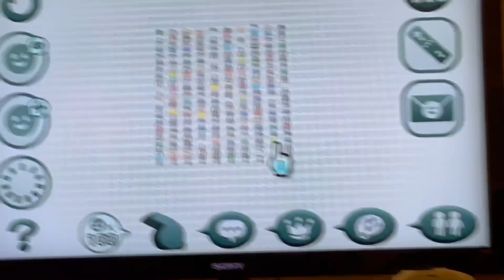My 100 Miis!!! 73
The seventy-third part of the 100 Miis video series.